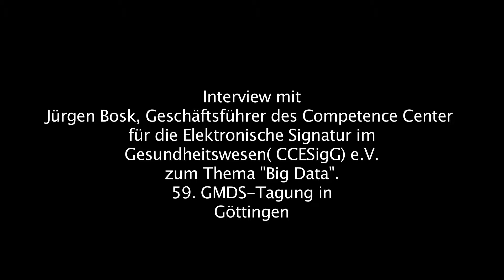GMDS Tagung 2014 – Interview mit Jürgen Bosk zum Thema Big Data